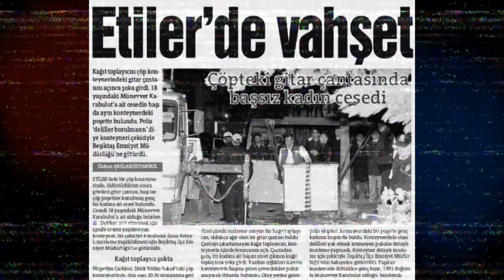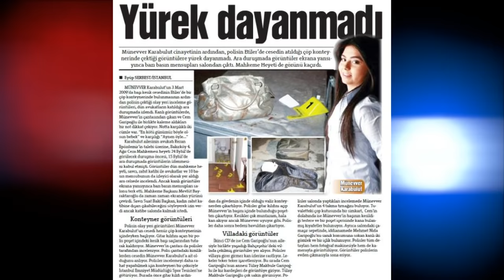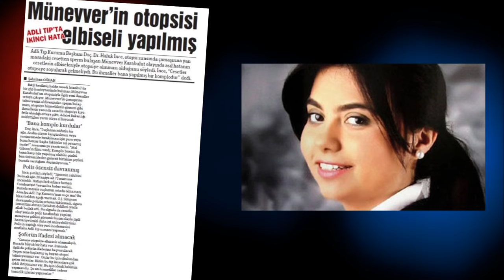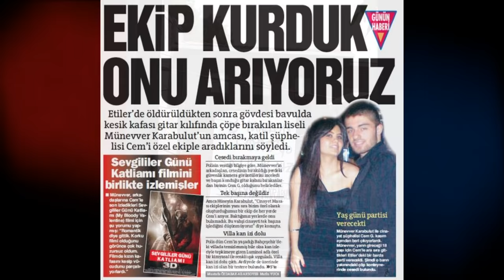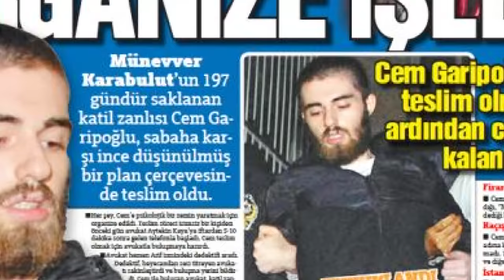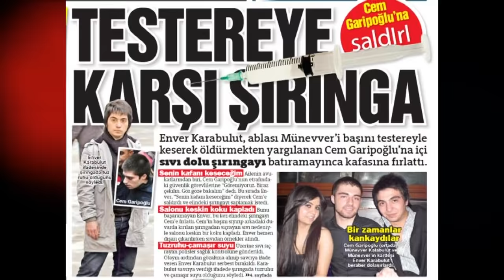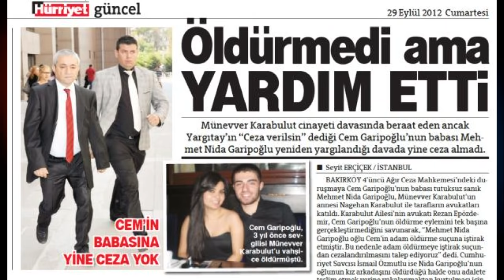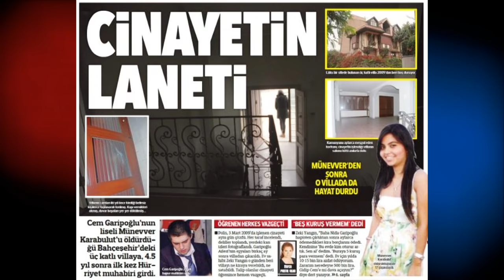Münevver Karabulut - Kriminal 9. Bölüm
Kriminal'in bu bölümünde Münevver Karabulut'un hikayesini işliyoruz...

Lise öğrencisi Münevver Karabulut, 3 Mart 2009 tarihinde Cem Garipoğlu tarafından öldürüldü. Cinayet duyulduktan sonra Türkiye kamuoyunda dikkat çekmiş ve büyük tepki oluşmuştur. Katil zanlısı Cem Garipoğlu cinayetten 197 gün sonra teslim olmuştur. Yargılama süreci 18 Kasım 2011 tarihinde mahkûmiyet kararının verilmesiyle sona ermiştir. Garipoğlu, 10 Ekim 2014 tarihinde Silivri'de cezasını çektiği 5 No'lu L Tipi Kapalı Cezaevi'nde kendini asarak intihar etmiştir.